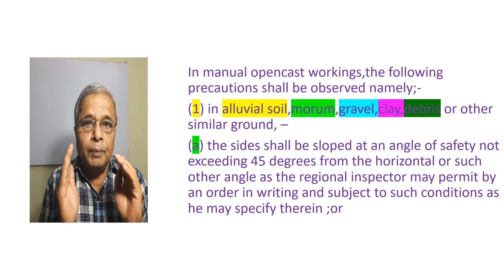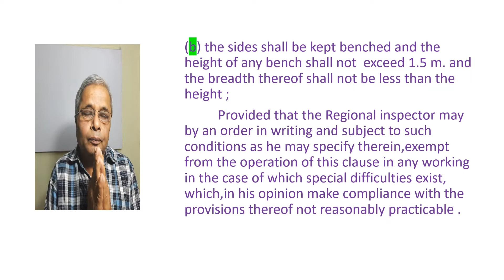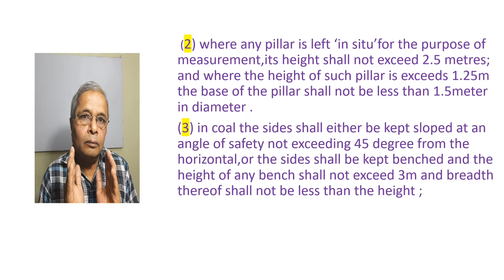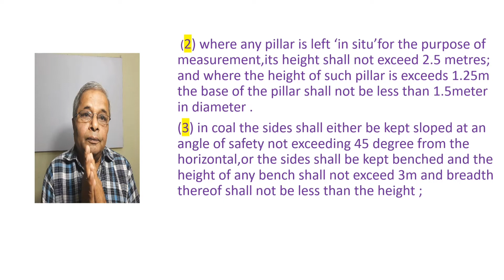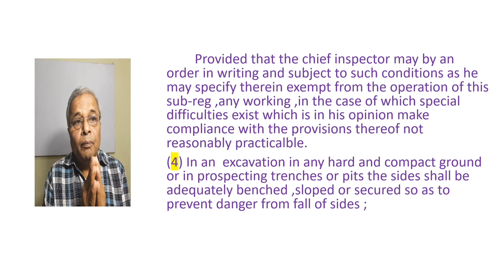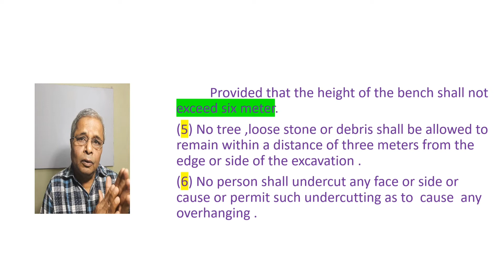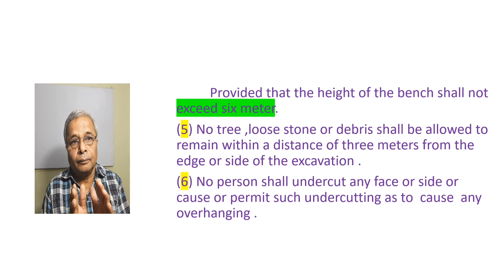OPEN-CAST-Manual-MINE Coal Mines Regulation,Benches/Slope Angle-Coal-Alluvial soil-Morum-Gravel-Clay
in coal mines regulation provision for both type of opencast mines are different  in this video we have discussed provisions for manual open cast mine very usefull for candidate preparing for any mining examination available in both the languages English and Hindi